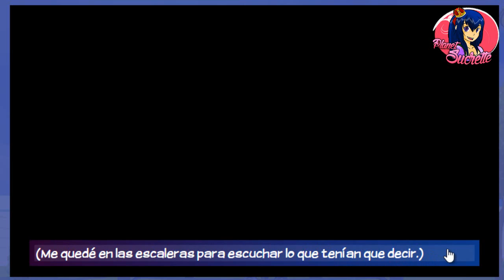Ruta Nevra 🧛‍♂️ Eldarya episodio 15 2/4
Ruta Nevra

Canciones que salen en el vídeo:

Baby Come Along - Kalle Engstrom
Because Of You - Elias Naslin
Before You're Mine - Simon Gribbe
Better Together - Kalle Engstrom
Break Free 1 (French Revolution Remix Version)
Celestial Bodies - Simon Gribbe
Change Your Mind - Simon Gribbe
Chemicals - Loving Caliber
Devotion - Elias Naslin
Do You Read Me - Simon Gribbe
Dream Away - Kalle Engstrom
Everybody - Elias Naslin
Fall Into Pieces - Elias Naslin
Fight For You - Mattias Andreasson
First Kiss - Mondays

 (ɔ◔‿◔)ɔ ♥     ≧◉◡◉≦                   (⊙.⊙(☉̃ₒ☉)⊙.⊙)